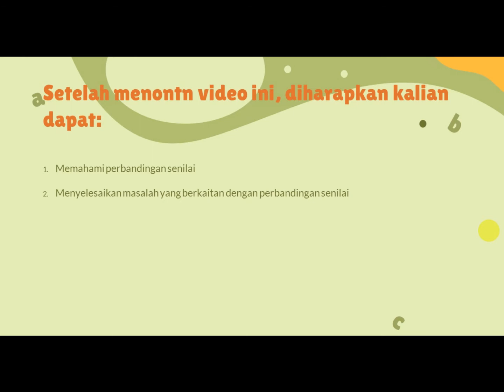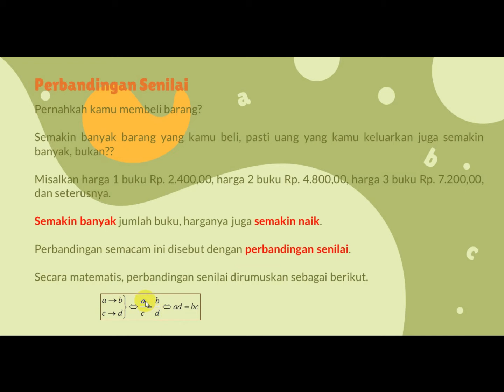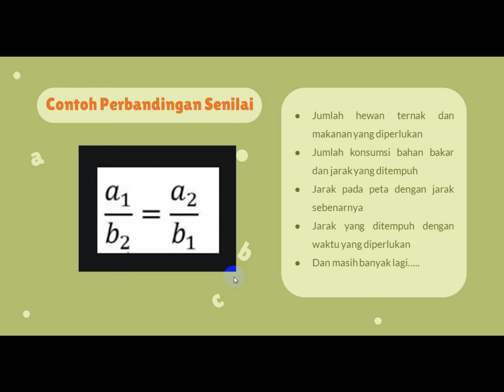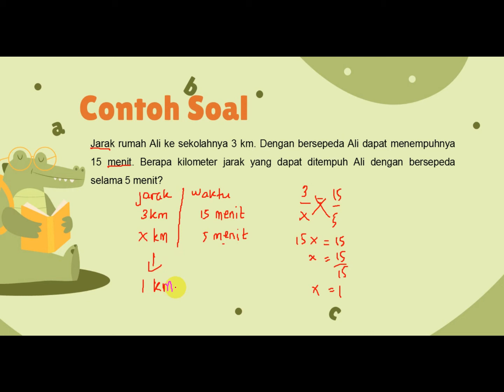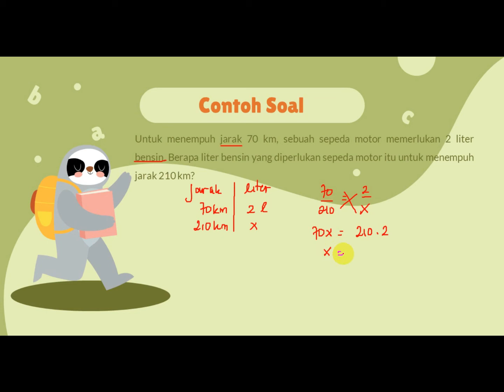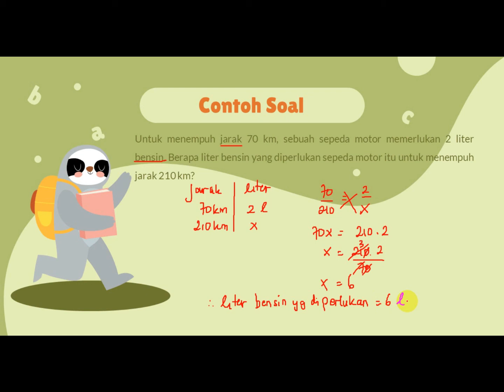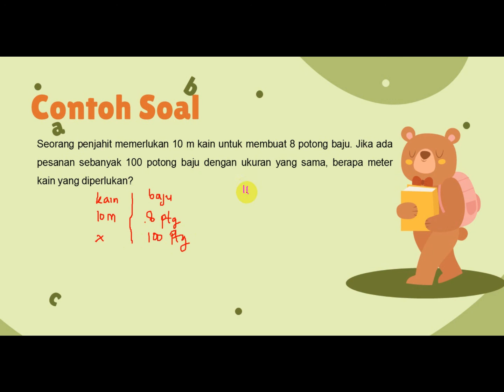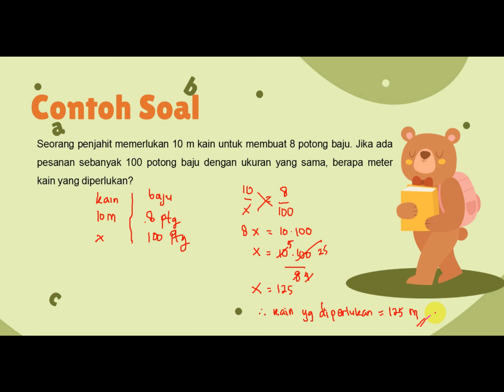Perbandingan Senilai//Kelas 7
Assalammu'alaykum wrwb
Apa kabar anak anak?Semoga selalu sehat dan tetap semangat belajar dari rumah..
Berikut ini adalah video pembelajaran terkait perbandingan senilai kelas 7..
Silahkan diisimak dan dipahami..

Terimakasih
Salam Math